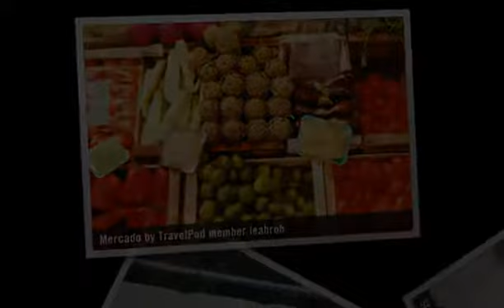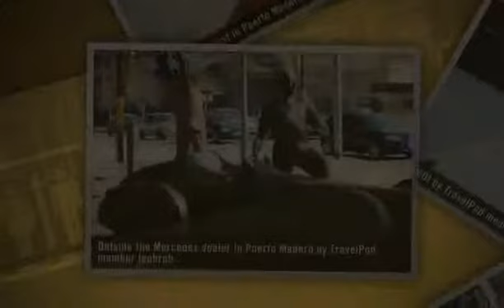"A Sunday stroll to San Telmo; Tango Central" Leahrob's photos around San Telmo, Argentina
Preview of Leahrob's blog at TravelPod.